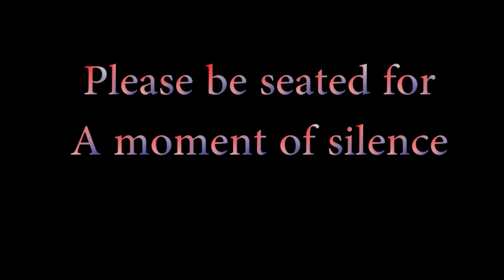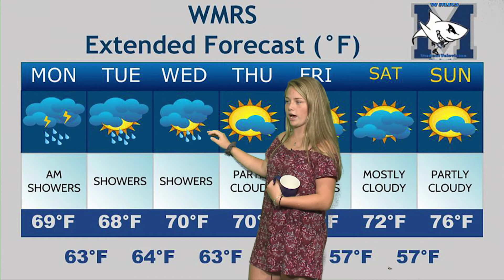September 18, 2017